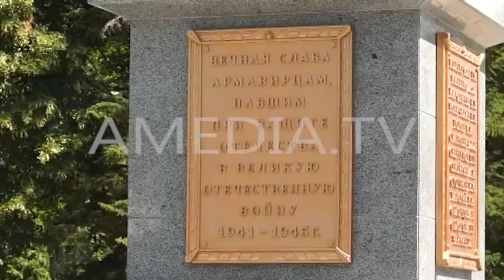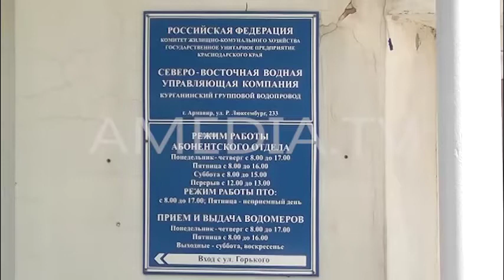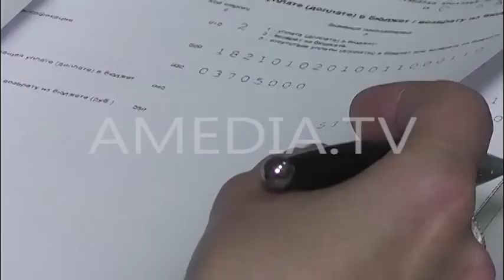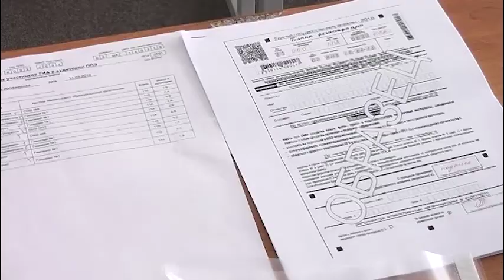ТВОИ НОВОСТИ 22.06.2018 ( Новости Армавира )